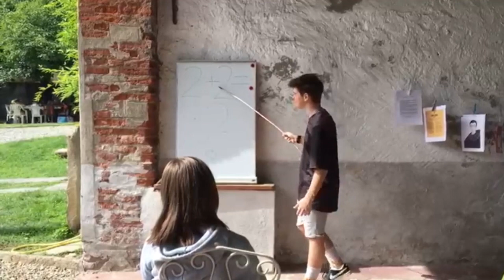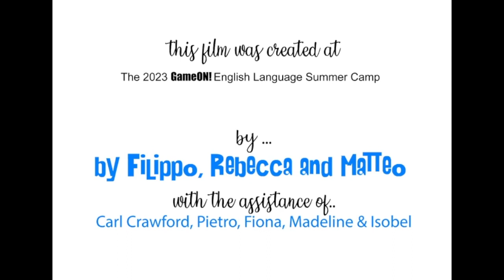Our Hero - AshleyFolek (GameON! Campo estivo In Lingua Inglese 2023)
Questo film è stato scritto e creato da Filippo, Rebecca e Matteo, studenti che hanno partecipato al campo estivo della lingua inglese 'GameON!' 2023 al Castello di Osasco, Piemonte. Il team è stato aiutato da Fiona e Pietro, filmato da Madeline e montato da Isobel. Per maggiori informazioni su GameON! e progetti cinematografici simili, visitate

This film was created by Filippo, Rebecca and Matteo, students attending GameON! 2023 the English Language Summer Camp at il Castello di Osasco, Piemonte. The team were helped by Fiona and Pietro, filmed by Madeline and edited by Isobel. For more information on GameON! and similar film projects please